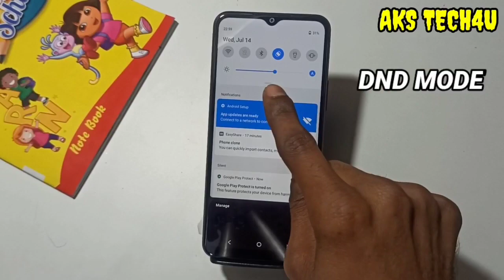How To Enable Do Not Disturb Setting In Vivo T2x | Dnd Setting Kaise Enable Kare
How To Enable Do Not Mode In Vivo T2x Mein Dnd Kaise Set,
Do Not Distrub Distrub Mode Vivo T2x,
How To Use Do Not Disturb In Vivo T2x Mein Do Not Distrub Kaise Enable Kare,
How To Trun On Do Not Disturb In Vivo T2x,Do Not Disturb

Note. This is a Tech YouTube Channel Aksech4u .On this channel you will get all new mobile tips and tricks videos in Hindi language.